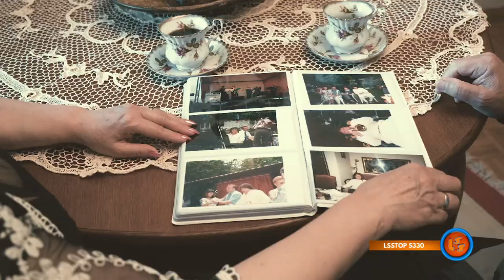Notowanie 671 część 2 21.02.2021r. oficjalne notowanie SZLAGIEROWO.PL